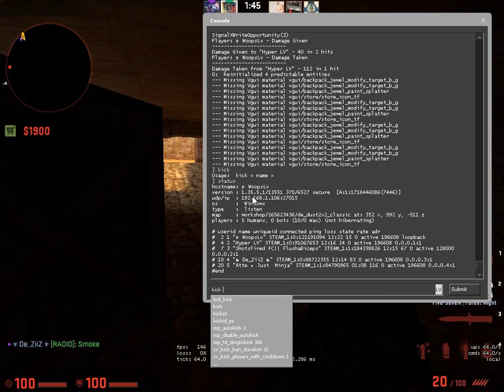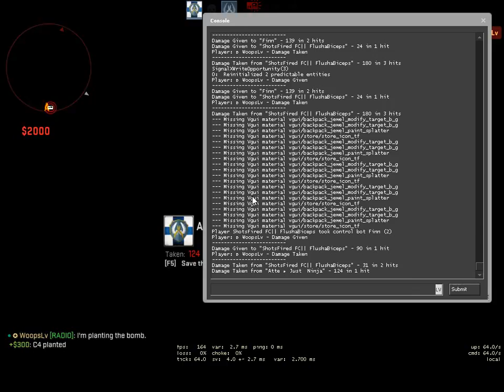CS:GO Funny match 2v2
Hello guys Woops, here again with new video.